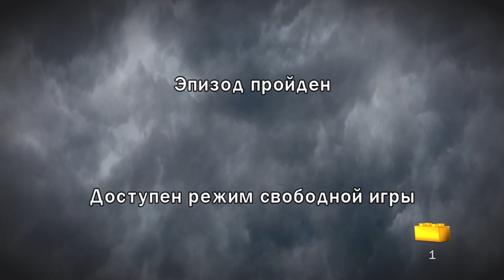LEGO Harry Potter: Years 5-7 прохождение #10 Превратности любви